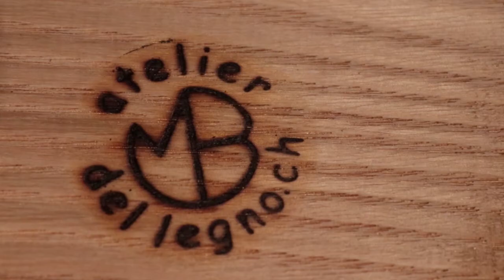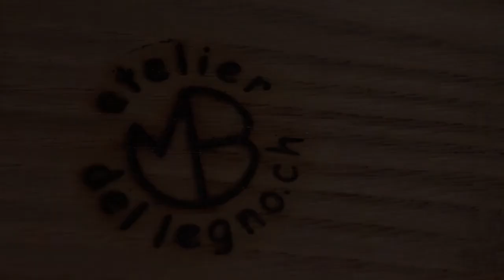Drechsel Chat#2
Viele von euch haben mit dem Meissel so ihre Kämpfe. Hier versuche ich, euch damit etwas weiter zu helfen.

Wenn es Euch gefallen hat, würde ich mich über einen Daumen 👍nach oben und ein Abo freuen. Ihr dürft dieses Video gerne auch auf anderen Medien teilen😊